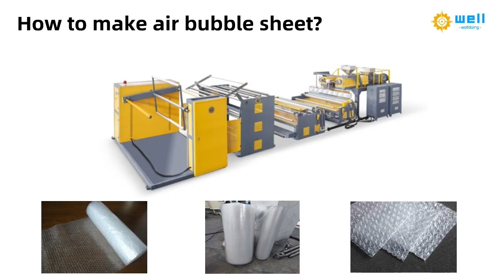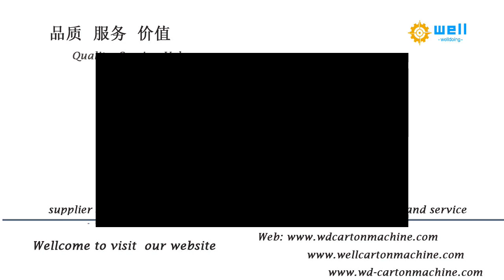double screw air bubble film making equipment-(welldoing)